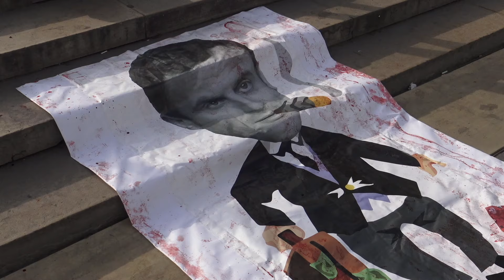Macron a insulté la mémoire de l’histoire française. Paris/France - 13 Avril 2017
Ce matin tôt dans Paris, le Collectif « Tout sauf Macron » a manifesté sur le parvis du Trocadéro lieu symbolique devant la tour Eiffel pour dénoncer les 600 000 chômeurs du Ministre Bankster Emmanuel Macron.

D’après un responsable du Collectif  « Tout sauf Macron » il se fait passer pour un Révolutionnaire qui s’est fait des millions d’Euros sur les chômeurs français. A insulté la mémoire de l’histoire française, a insulté la culture de la France en disant qu’il n’y a pas de culture française.